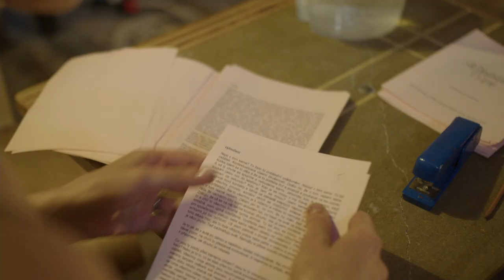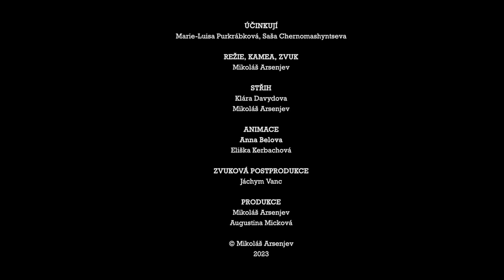Po prolomení ticha / After the Silence Was Broken - Trailer CZ | Mannschaft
Studentka herectví Marie-Luisa Purkrábková vystoupila s anonymními svědectvími o sexuálním obtěžování a zneužívání moci na své škole. Dokumentární portrét sleduje Luisin rok boje s novou rolí aktivistky a jejím cílem najít zpět sebe samu. Režisér filmu a Luisa vytváří neobyčejně niternou výpověď o následcích sexuálního obtěžování, pokud se oběť rozhodne veřejně promluvit.

Scénář a režie: Mikoláš Arsenjev
Střih: Klára Davydová, Mikoláš Arsenjev
Produkce: Augustina Micková
Animace: Anna Belova, Eliška Kerbachová
Zvuk: Jáchym Vanc, Mikoláš Arsenjev